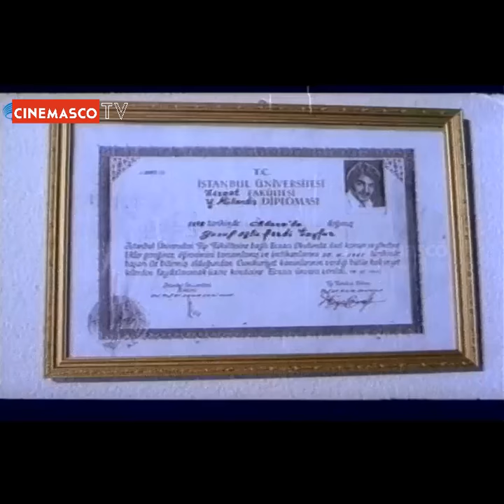Yeşilçam Film Fragmanları-27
KARA GURBET
Cinemasco tarafından hazırlanan yepyeni fragmanı ile...
Bir Ferdi Tayfur Filmi...